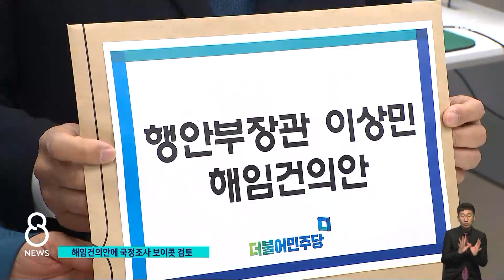이상민 해임건의안 발의…"이러면 국정조사할 이유 없다" / SBS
민주당이 이태원 참사의 책임을 묻겠다며 이상민 행정안전부 장관에 대한 해임건의안을 발의했습니다. 윤석열 대통령이 거부권을 행사하면 탄핵소추안으로 가겠다고도 압박했는데, 국민의힘과 대통령실은 "국정조사할 이유가 없어지는 것"이라며 건의안에 대한 거부 의사를 분명히 했습니다.